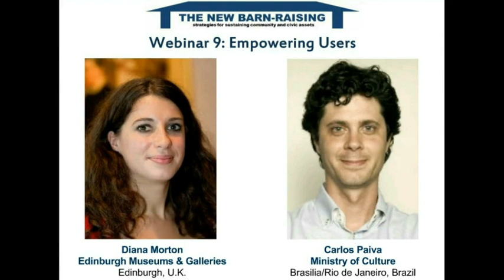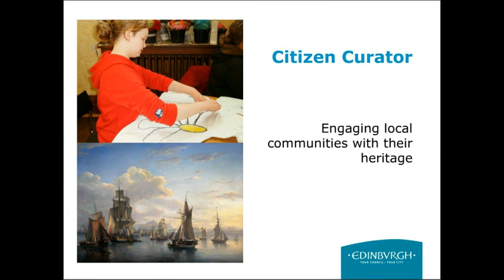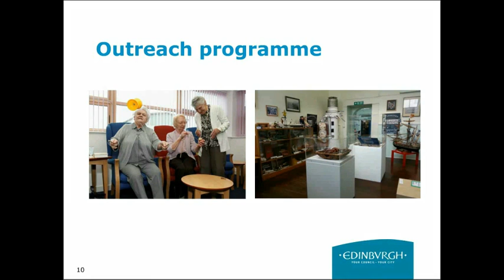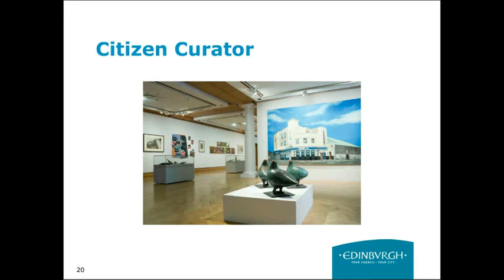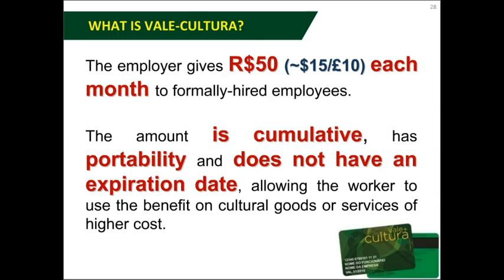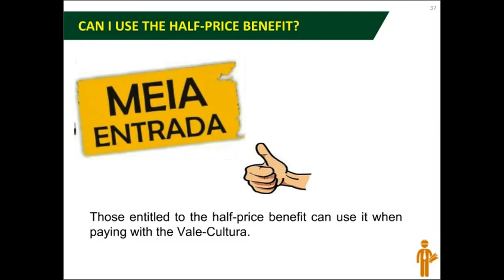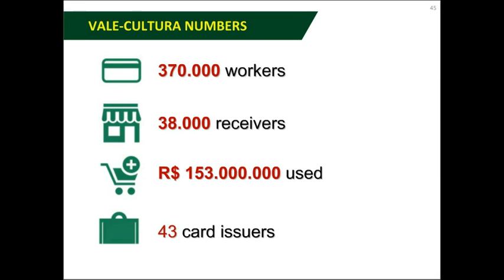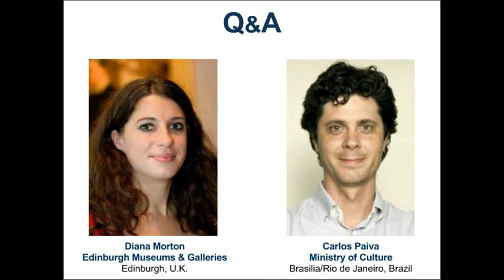EMPOWERING USERS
CITIZEN CURATOR, CITY OF EDINBURGH MUSEUMS AND GALLERIES, U.K.
Diana Morton, Outreach and Access Manager for Edinburgh Museums and Galleries, outlines Citizen Curator, a two year outreach project, developed with arts and community organisations, to engage young people with the heritage of Leith (located to the north of Edinburgh, this was once a busy port and is now a regeneration area). The project culminated in an exhibition at the City Art Centre, where collections items chosen by the participants were displayed alongside their own work. Citizen Curator celebrated Leith's past and explored its vibrant and diverse present.

Carlos Paiva, Secretary of Development and Promotion of Culture in The Brazilian Ministry of Culture,  outlineS the Vale Cultura. This is a ($15 a month) coupon for employees to use on ‘culture’ – from theaters, exhibitions and cinema to DVDs, dance lessons and books. The coupon is available to poorer workers and paid by companies that get tax breaks to participate. Cultural consumption is democratized and increased.